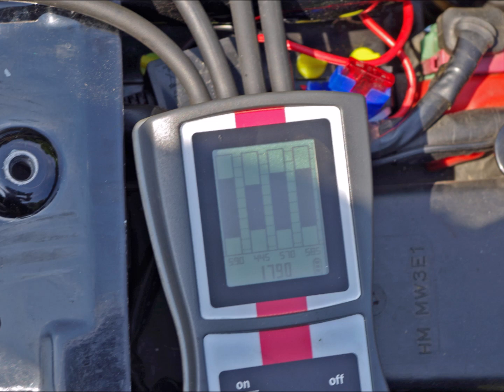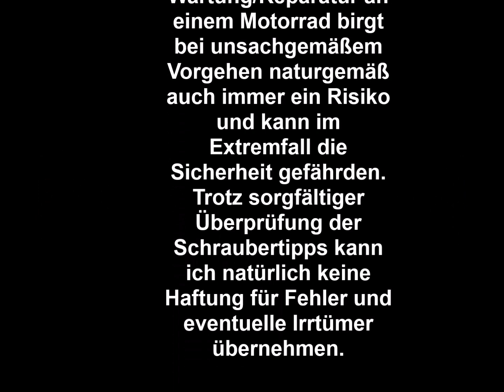Schraubertipp Vergaser Teil 1 - Kontrolle, Reinigung und Überholung